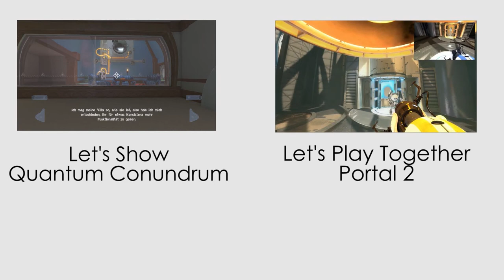Let's Show Q.U.B.E.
Q.U.B.E. ist ein Indie - Puzzle - "Shooter" aus dem Hause Toxic Games und erschien 2013. Wir spielen die ersten beiden Levels an um uns mit den Spielmechaniken vertraut zu machen.